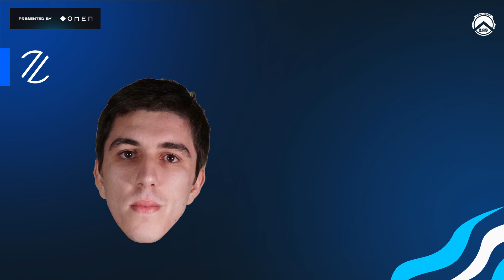Legends Mic'd Up - Ep.29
Ζήστε τις στιγμές του Greek Legends όπως τις έζησαν οι παίκτες μέσω του discord, πριν, κατά τη διάρκεια και μετά την ολοκλήρωση των αναμετρήσεων.

Presented by OMEN

Τι θα μπορούσες να γίνεις με τα 🔥 OMEN 15 & 17 laptops:
- pro gamer
- YouTube Let’s Play-er
- streamer
- οτιδήποτε είσαι τώρα αλλά με καλύτερο laptop